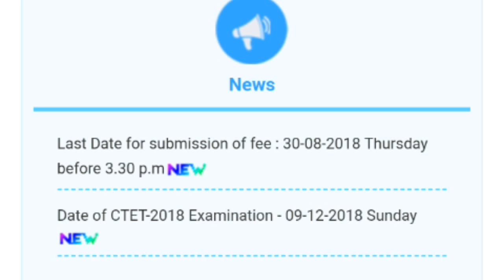CTET exam की date आ गई है।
ctet.nic.in